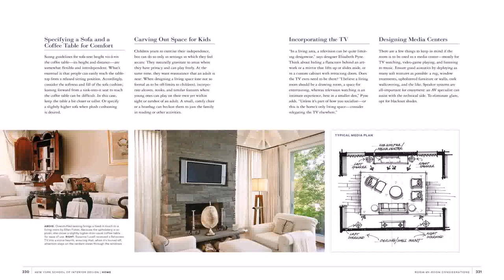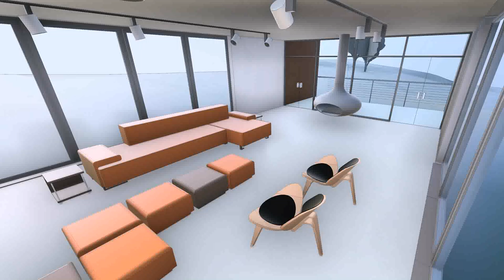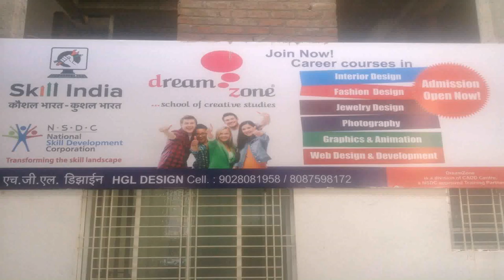Courses In Interior Design In India